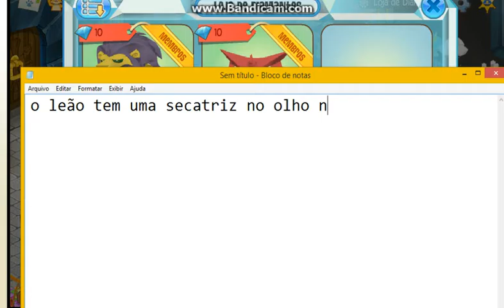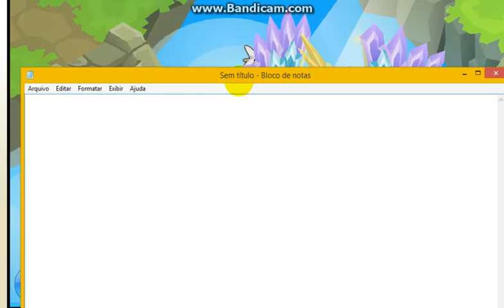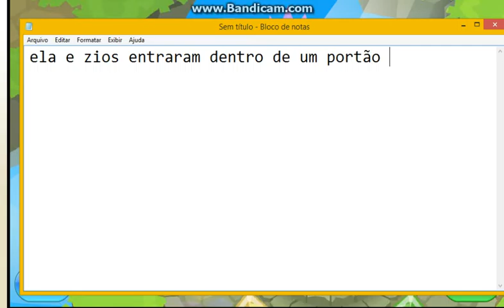teorias sobe zios e mira